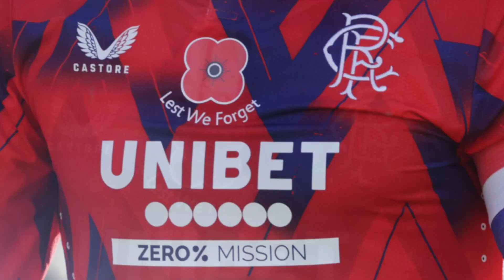Livingston v Rangers: Cruising Gers sweep Livingston aside as Ross McCausland steals Almondvale show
Rangers cruised to a 2-0 win over Livingston as Cyriel Dessers and James Tavernier kept the pressure on Celtic at the top - while teenager Ross McCausland impressed on a dazzling first start.

It was a first-half packed with action and virtually all of it came in the Livingston box.

On 16 minutes the travelling fans were celebrating after Connor Goldson bundled home after Leon Balogun headed a Tavernier free-kick back across goal, but after a VAR check, it was deemed that Cyriel Dessers had interfered from an offside position when he attempted to bring the ball down.

Check out the best pictures from the match in the player above.